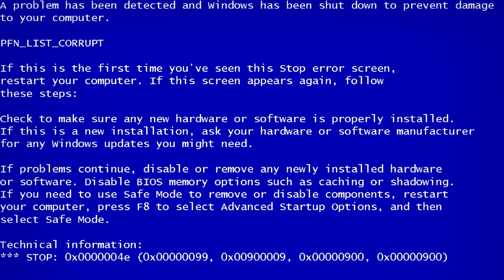Smite Gameplay - Game 874 - Freya Mid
Don't Forget To Spread The Virus !